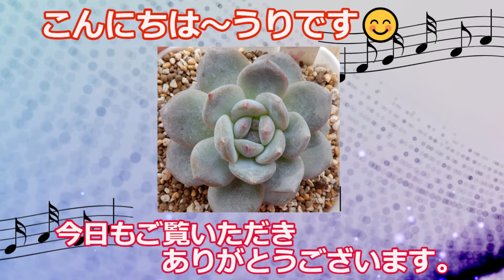[多肉植物Ⅴlog084]久しぶりの狩っ多肉シリーズです😊ホムセンからゴールデングローと松姫をお迎えしました♪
ウリです、こんにちは。アラカンにして、初めて植物に興味を持ちました。見よう見まねの超自己流で多肉植物を育ててます。
多肉生活も2年目になりました。まだまだ初心者なので、アドバイスなどのコメント頂けると嬉しいです。